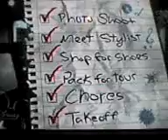Livin the dream EPI 1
To Do list with Nicholas